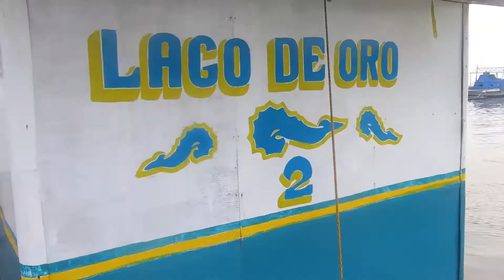LAGO DE(LL)ORO | Vlog takeover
Hello! Aine here🥰 I'll try my best to upload a lot of videos.

Likee: Aine Micol